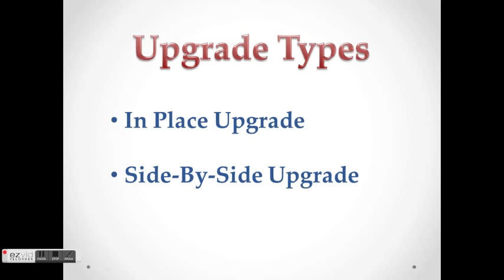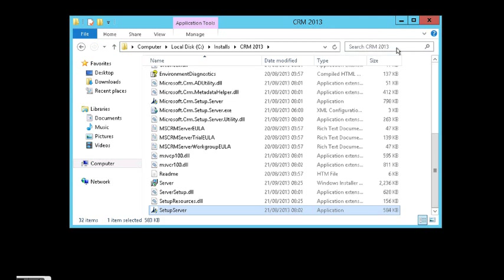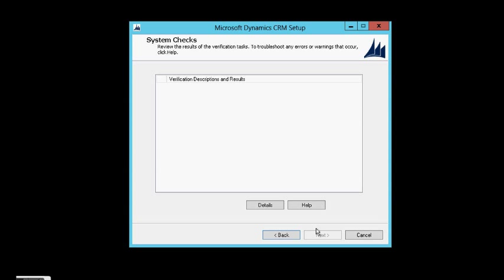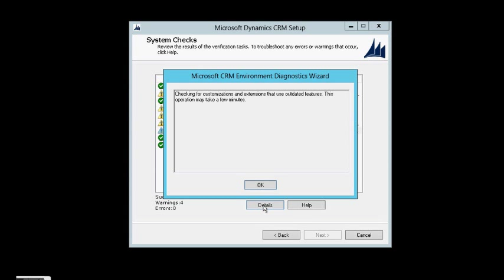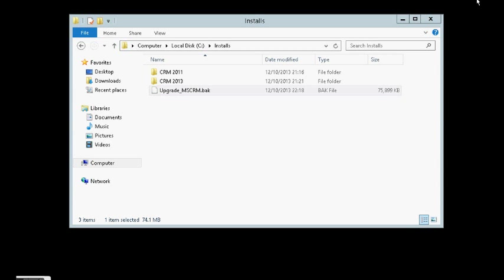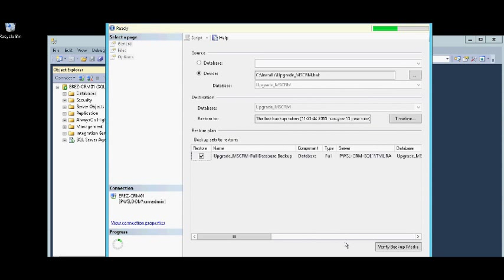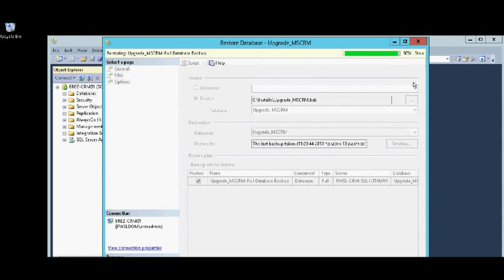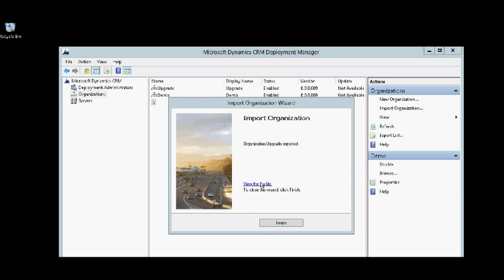Upgrade to CRM 2013